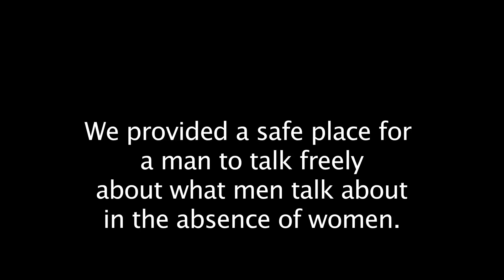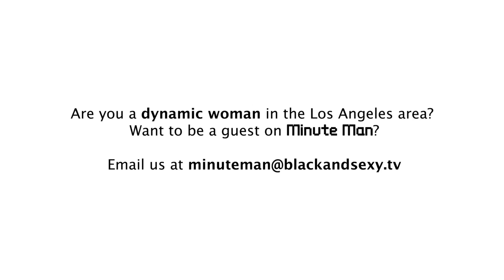06 | MINUTE MAN | Side Chick vs. Main Chick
►FEATURED GUEST: Yaani King from Roomieloverfriends
Are you a dynamic woman? Want to be a guest on Minute Man? Must be in the Los Angeles area on shoot days.

HOSTS:
Jeremy McBryde @mybeardbelike_
Andra Fuller @mrdrefuller
Desmond Faison @director503
Mike Damn @Mik3Anthony

Created by
Numa Perrier
Jeanine Daniels

Director
Dennis Dortch

Producer
Numa Perrier

Co-Producer
Sheryl A. Gauntlett

Associate Producer
Ester Weithers

Executive Producers:
Dennis Dortch
Brian Ali-Harding
Numa Perrier

Cinematographer:
Tim Alexander

Editor:
Tina Cerin

MINUTE MAN THEME:
"Counting the Seconds"
Produced and performed by Ahmed Sirour